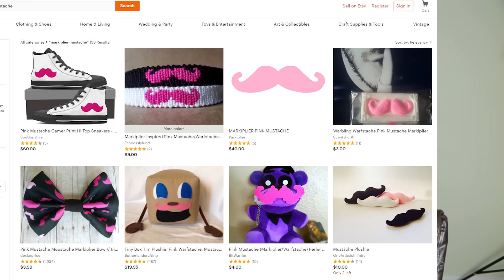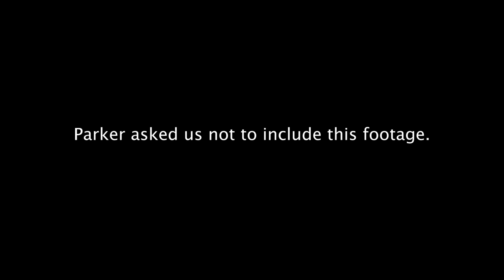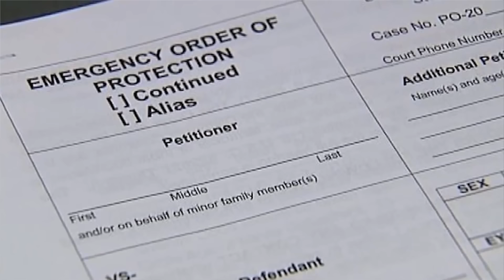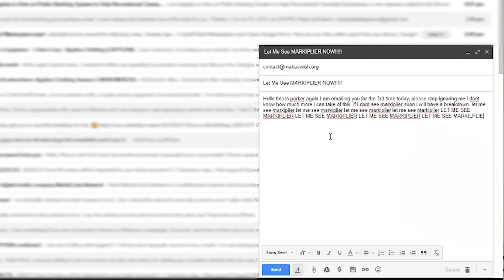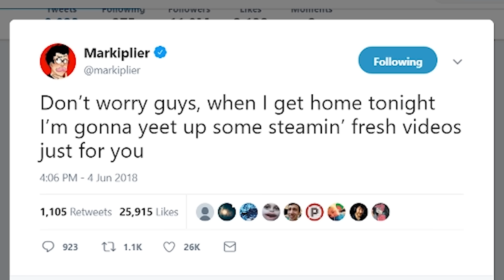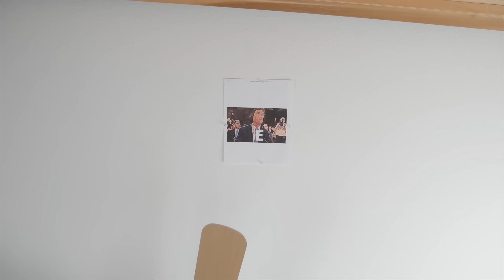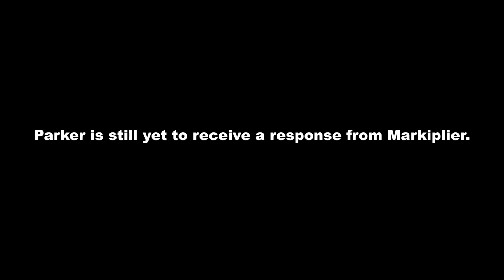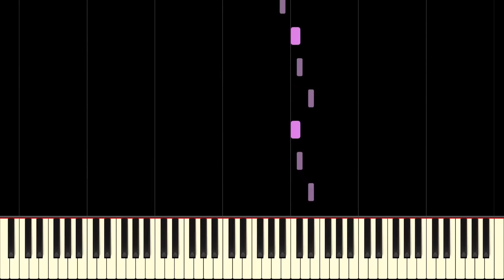The Markiplier Enthusiast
E

This is a mockumentary about a fictitious die-hard Markiplier fan named Parker. I wanted to take an innocent youtuber like Markiplier and give him an insane fan that's arrogant, obnoxious, and insanely entitled. The ironic part being, Parker clearly doesn't share any of the good qualities that Mark has, but he tries to mimic him anyway. The video is meant to highlight how self-destructive a fan can be but in a silly and funny way.

PewDiePie (even though it wasn't really a feature, we can pretend)

Thanks to @Coleoisherio for helping me edit this video